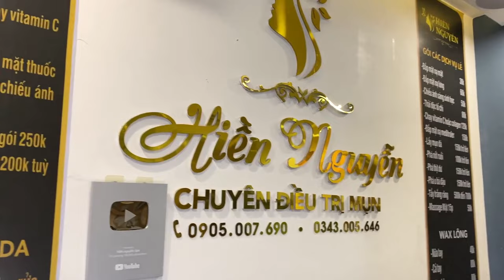الوقت المناسب مع فيديوهات الغاز الطبيعي المسال LNS 4414